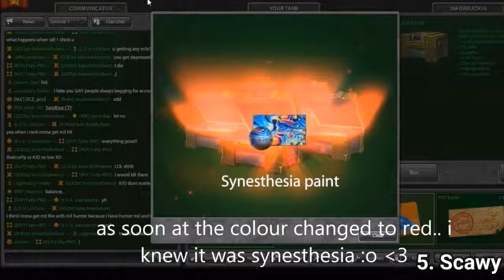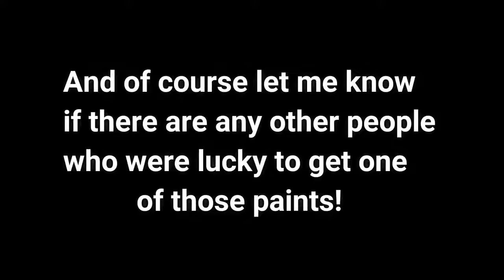Tanki Online TOP 10 Most Luckiest Containers Openings Ever! 1,000,000 Million(OMG)